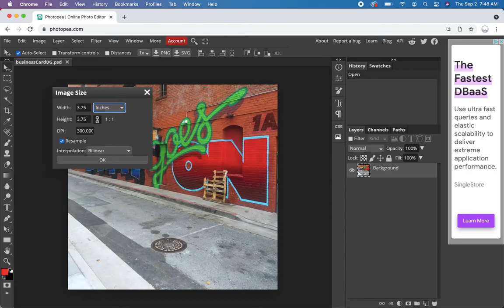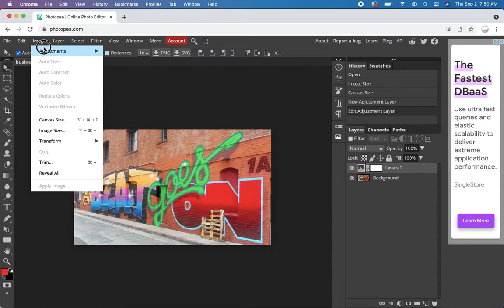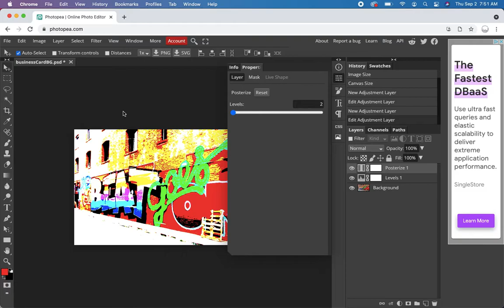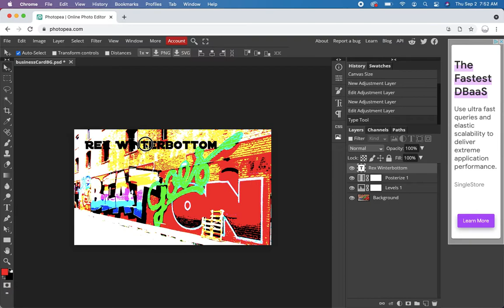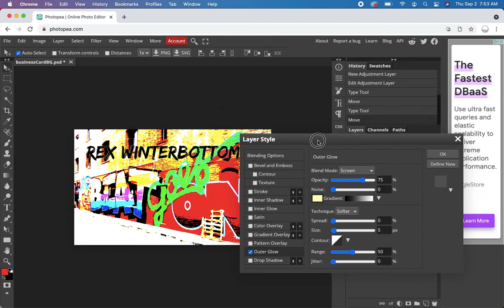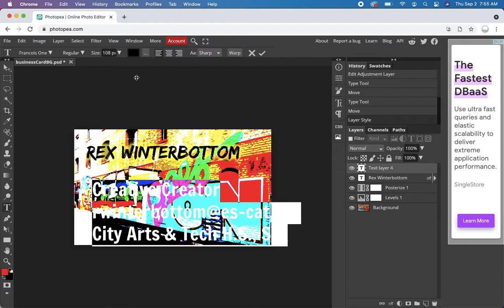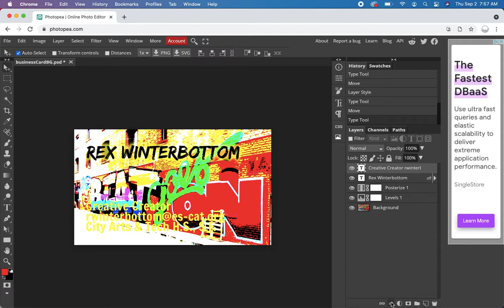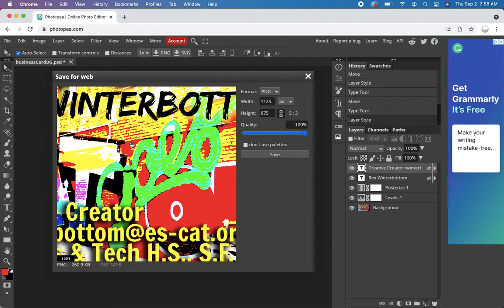Make a Business Card with Photopea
1. Open Background Image for card.
2. Upscale the image to 300 DPI, 3.75 inches in width.
3. Cut to 2.25 inches in height.
4. By using an Adjustment Layer,
Do Levels, investigate other Image Enhancements.
5. Make name the emphasis, large text, distinctive font.
6. Contrast details text with name text - different type of font, color, size.
7. Align texts somehow.
8. Us ef (fx) to separate text from background, make it pop.
9. Export as PNG or JPG to upload to your Site
(can save as PSD too, for editing later)